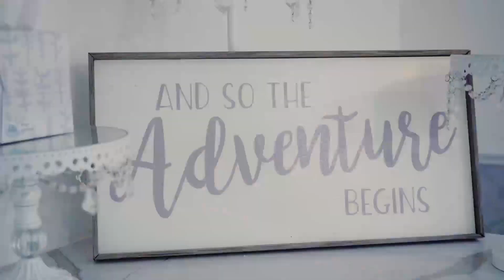throwback - Rogelio & Dalila Wedding Highlights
Rogelio & Dalila  |  6.18.22  |   Ariana's Grand, Woodbridge Township, NJ

7 hours photography & videography coverage + audio of vows & speeches

▬ Social Media ▬▬▬▬▬▬▬▬▬▬▬▬▬▬▬